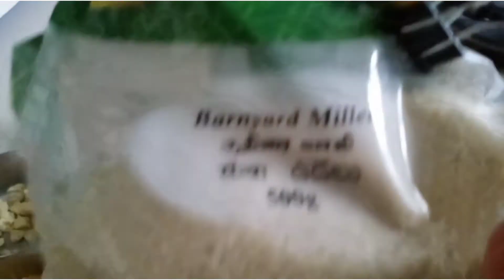Millet Pongal/ ನವಣೆ ಖಾರ ಪೊಂಗಲ್ / Diabetic diet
Healthy diet recipe
1cup- Millet
1cup- Yesaru bale
1cup- carrot
1/2 spoon menasu, jeerige
belulli sunti
Harisina
Godambi-6
1spoon tuppa
6 cup- water